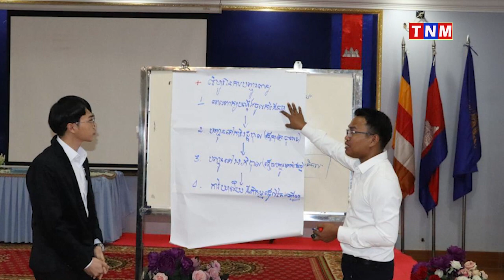លោក សុខ បូរ៉ា ប្រធាននាយកដ្ឋានដោះស្រាយវិវាទក្រៅប្រព័ន្ធតុលាការ និងជំនួយផ្នែកច្បាប់​